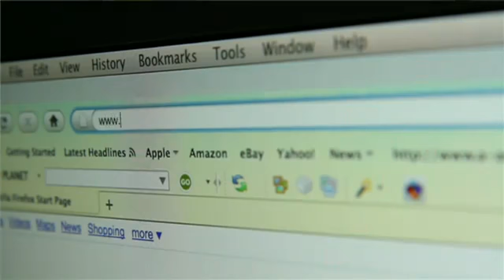Oh La La - Demo Video